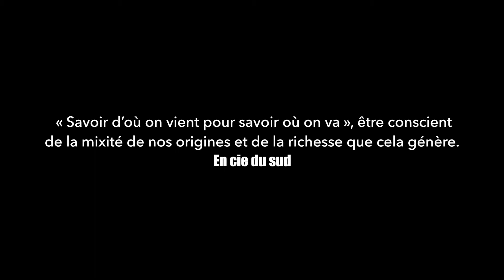Teaser_Les Fils de Hasard, Espérance et Bonne Fortune_tornero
LES FILS DE HASARD, ESPERANCE ET BONNE FORTUNE
Mise en scène de Martine De Michele/En Cie Sud
(d'après le Théâtre de La Renaissance)

Création novembre 2016
Reprise : à Liège/Manège Fonck : du 7 au 25 novembre 2017 et à Charleroi/PBA : du 2 au 6 mail 2018

« Savoir d’où on vient pour savoir où on va. »
Salvatore, Luigi, Benito, Italo, Filipo, Antonio, Modesto…

Il y a 70 ans, ils vivaient quelque part en Italie. Un beau jour, l’Histoire a orienté leur destin.

En juin 1946, la Belgique et l’Italie signaient les «accords du charbon». La Belgique s’engageait alors à envoyer, chaque jour, en Italie, quelque 200 kilos de charbon par ouvrier mineur expédié.

« … Le spectacle file et nous entraîne dans un torrent de sensations, d’images, de chants et d’émotions. Surtout, il parvient magistralement à faire entendre les récits des quatre mineurs en dehors même de leur présence… » LE SOIR, nov.16

« … dans une scénographie bifrontale très cinéma-tographique, le spectateur suit le parcours de ces jeunes gens qui quittaient leur pays, leur famille, leurs amis à coups de “Tornero, tornero”. “Je reviendrai”… » LA LIBRE BELGIQUE, nov.16